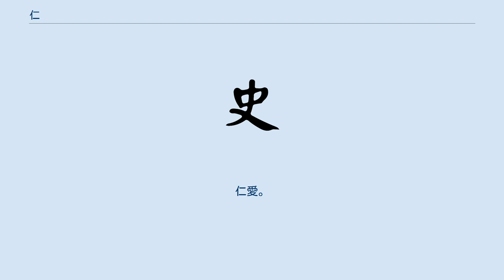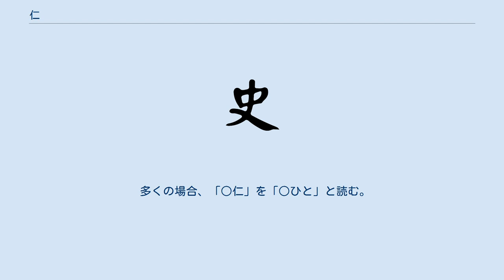仁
仁（じん）とは、中国思想における徳の一つ。
仁愛。
特に、儒家によって強調されており、孔子がその中心に据えた倫理規定で、人間関係の基本。
 主に「他人に対する親愛の情、優しさ」を意味しており、儒教における最重要な「五常の徳」のひとつ。
また仁と義を合わせて、「仁義」と呼ぶ。
古代から近代に至るまで中国人の倫理規定の最重要項目となってきた。
中国の伝統的な社会秩序（礼）を支える精神、心のあり方である。
 なお、孔子は、『論語』のなかで「仁」について明確な定義をおこなっておらず、相手によって、また質問に応じてさまざまに答えている。
言い換えれば、儒家の立場においては「仁」とは人間にとってもっとも普遍的で包括的、根源的な愛を意味するものとして考えられてきたのであり、「孝」や「悌」、「忠」なども仁のひとつのあらわれだと主張されているのである。
 老子は「大道廃れて仁義あり」といって、仁義をそしり、これとは別の道徳を説いたが、それは「私」の立場であり、これに対し、仁義は「公」的なものであるとされる。
 程明道の解釈では、仁を「万物（万民）一体」と解釈する。
明道は天地万物一体を強調する儒者であり、「万物一体の仁」の説を次のような過程で展開していく。
医書では手足の麻痺した症状を「不仁」と呼び、自己の心に対して何らの作用も及ぼしえなくなってしまっているためと解し、これを生の連帯の断絶とそれに対して無自覚であることを意味するとし、生意を回復せしめることが仁であるとした。
つまり、「万物一体の仁」の一つの説は「知覚説」であり、痛痒の知覚をもつことを仁としているわけである。
もう一つの説は、義・礼・智・信が、皆、仁であるとする立場であり、ここからは仁を「体」とし、五常を「用（作用）」と見なしていたことがわかる（明道にとって、仁は生である）。
 『論語』から抜粋すると、以下の説明がなされている（解釈は一部、史跡足利学校刊のものを参考）。
 学而で「巧言は仁者ではない」とし、子路で「訥（口下手）は仁に近い」としている点で、多弁を仁と認識していないことがわかる。
『論語』では多弁を戒める一節がみられ、一例として、「古人が軽々しく言葉を出さなかったのは自分の言葉が行動に及ばないことを恥たため」（里仁）としている。
 日本においては清和天皇が歴代天皇として初めて名前にこの「仁」を用い、皇室の重要な徳目の一つとみなされてきた。
 後桃園天皇以降（女帝である明正天皇と後桜町天皇を除けば後小松天皇以降）の歴代天皇、桂宮家、有栖川宮家および閑院宮家では「仁」を「通字」とすることが慣例となっている。
 多くの場合、「○仁」を「○ひと」と読む。